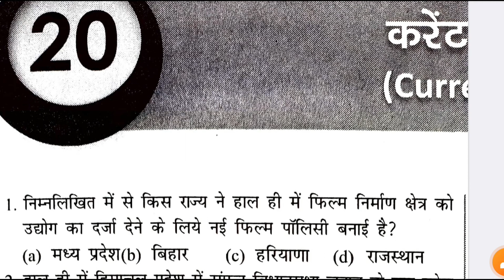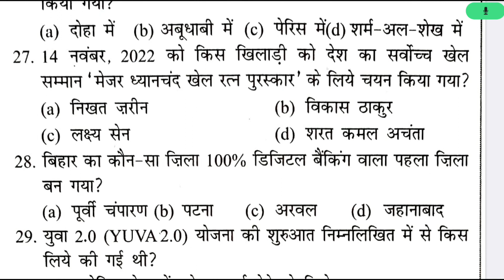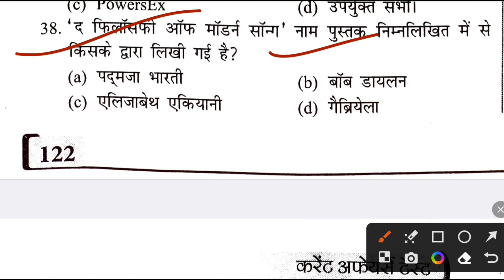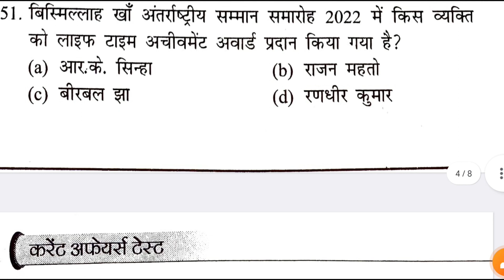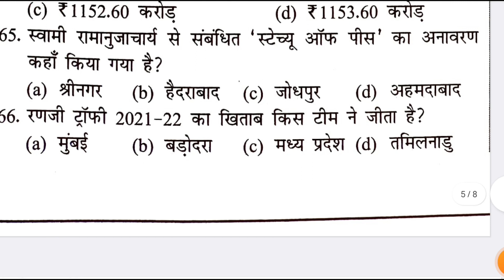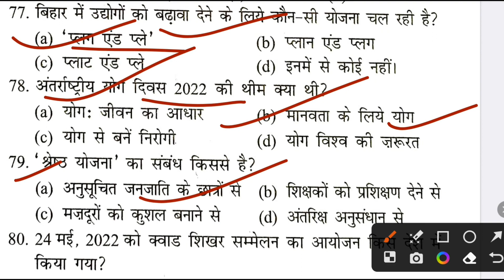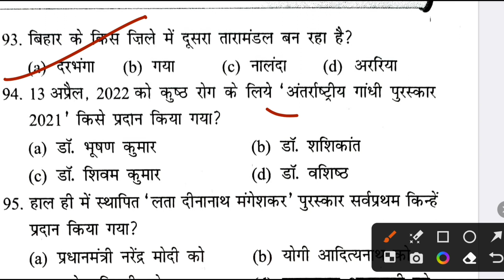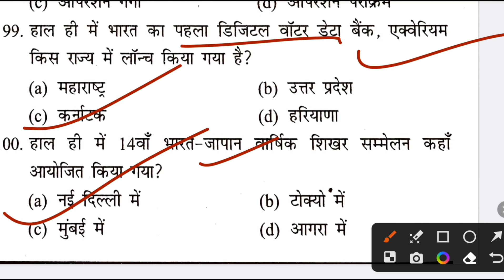दृष्टि करंट अफेयर्स 2023 वार्षिकांक TOP-100 MCQ वर्ष भर के महत्वपूर्ण प्रश्नों का संकलन